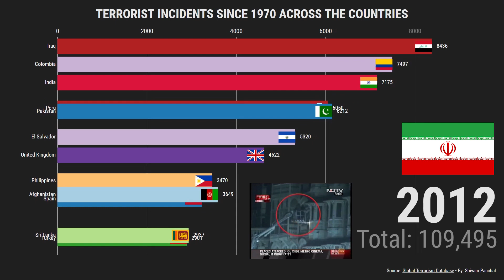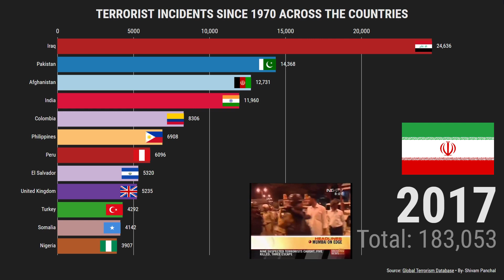Terrorist Incidents since 2000 across the countries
The video is a visual data story showing the Top Terrorism Incidents across the world since 1970.

Terrorism is not a 21st century phenomenon and has its roots in early resistance and political movements. The Sicarii were an early Jewish terrorist organisation founded in the first century AD with the goal of overthrowing the Romans in the Middle East. Today, we have organisations like Islamic State of Iraq and Syria - ISIS, Taliban, Al Shabab, JeM etc which are responsible for the killing of thousands of people across the world.

In this video series, we present you the Global Terrorism Data demystified, showing you the terrorist incidents from 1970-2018, showing the terror groups, and the number of associated killings, weapons they used and targets the were hitting. not only this, but will also show you the causalities that took place across the period of time.

The Data is taken from Global Terrorism Database.

Credits - News Agencies in the mini-clips.